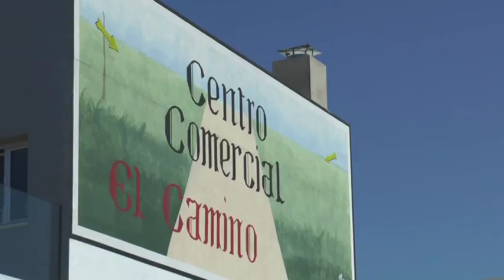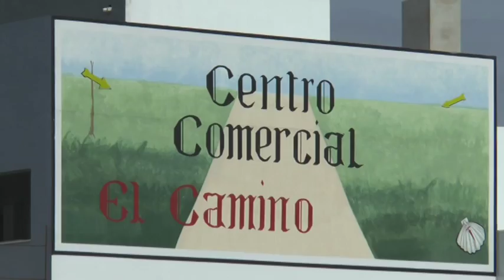NUEVA ZONA COMERCIAL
La zona de la Rana Verde donde recientemente abrieron varios negocios de comida rápida, bazar o carnicería, ahora contará además con un centro de formación, una tienda de animales y una parafarmacia. Los tres equipamientos se instalarán en el nuevo centro comercial y supondrán una inversión global de casi 300.000 euros.